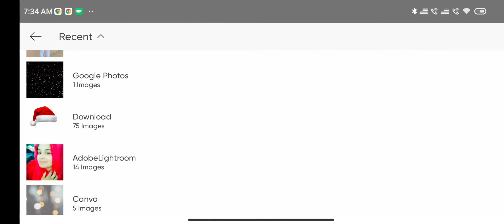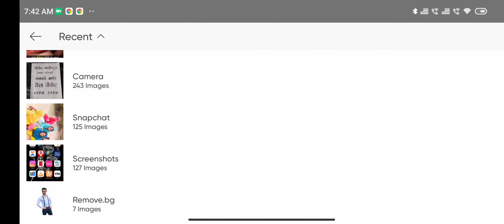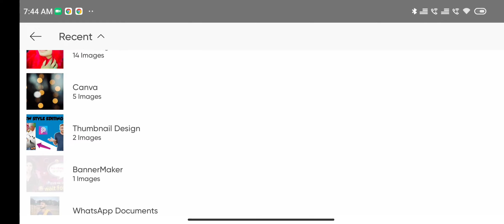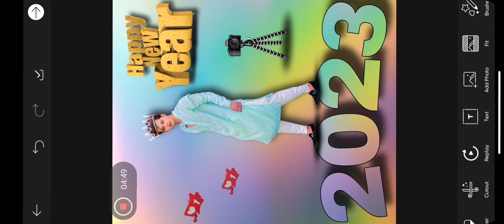Happy New year|| 2023 ||special photo editing || PicsArt Editing 🙏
"HELLO N WELCOME दोस्तों...मैं हूँ 'Shahid Aalam' और आप देख रहे हैं Photo Edit  King !" My Dear Friend, ये आप का ही चैनल है..आपको इस चैनल पर न्यू Lightroom Preset  मिलेंगे ।! बहुत बहुत स्वागत है आपका अपने ही चैनल "Photo Editi King" में और हफ्ते में 10 से ज्यादा वीडियो डालने की कोशिश रहती है जिनमें हर हफ्ते एक Sunday Comment Box और एक Motivational वीडियो होती है! यदि आपने अभी 'Photo Edit King' की प्यारी-सी Family को Join नहीं किया है तो अभी कर लो जी! Take Care! ध्यान रखें अपना.. मिलते है अगली वीडियो में! Shahid Aalam From Bihar (India) 😊😊😊

▶Download the

1.Lighthroom Preset
2.Lighthroom Preset Malayalam
3.Lighthroom Preset By ‎@Photo Edit King
4.Wedding Preset
5.wedding Lightroom Preset
6.Kerala Wediing Preset
7.Moody Preset
8.Moody Lightroom Preset
9.gopu rj Lightroom preset
10.lr malayalam
11.lr preset
12.bike preset
13.potrait preset
14.Premium Preset
15.Lighthroom Malayalam
16.Lightroom Editing
17.lightroom editing malayalam
18.lighthroom eding preset
19.lightroom preset
20.Editing
21.snapsead
22.picsart
23.malayalam
24. colour galllary preset
25.lighthroom preset malayalam
26.green preset
27.dh creation preset
29. miniature photo editing
30. photo editing malayalam
31.photoshop preset
32.vn preset
33.vn preset malayalam
34.vn luts
35.adobelighthroom
36.New To You
37.new to you
38.photoediting
39.video editing
40.Adobe Lighthroom
41.onam preset
42.onam speacial preset
43.onam primetone
44.Onam
45.grapher.b
56.onam lighthroom preset
57.onam photo editing
58.onam special photo editing
59.no password Lightroom preset
60.free Lightroom preset
61.bikers preset
62.bikers free
63.bikers free preset
64.no password preset
65.bikers trending preset